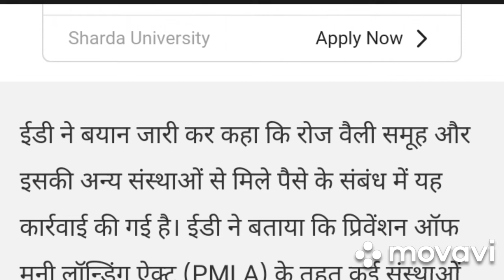ED action, Rs 70 crore assets seized, including a company linked to Shahrukh's IPL team